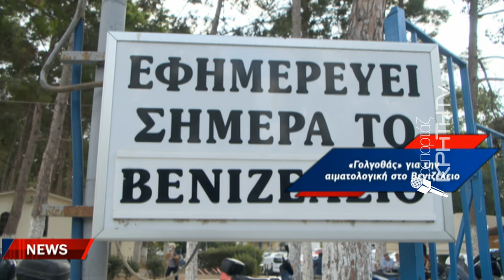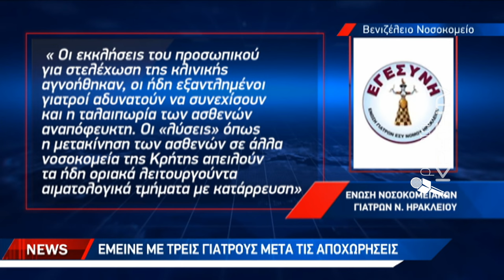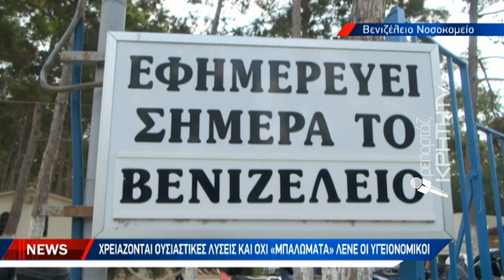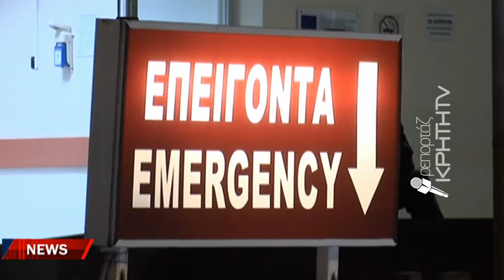Χωρίς τέλος τα προβλήματα από την υποστελέχωση